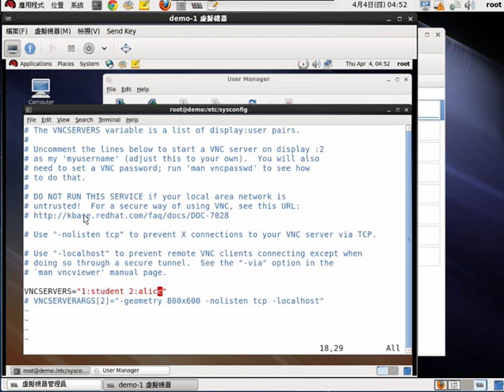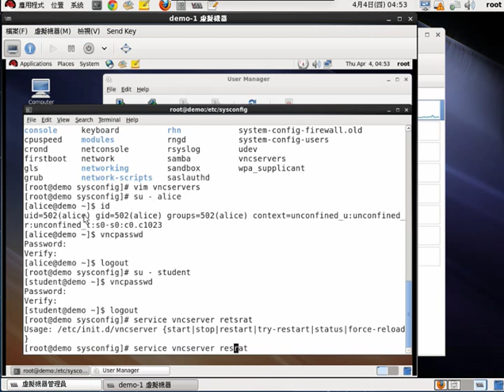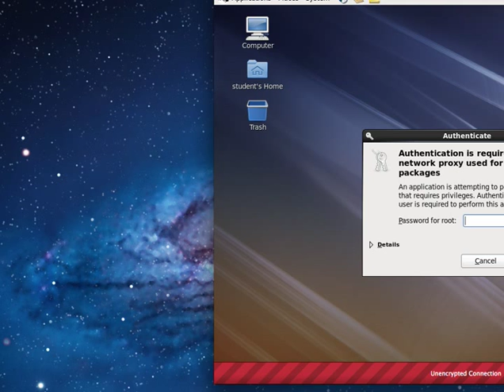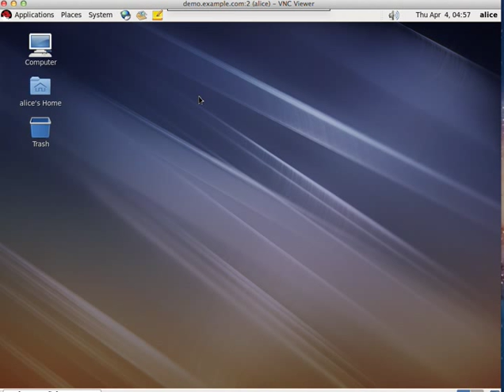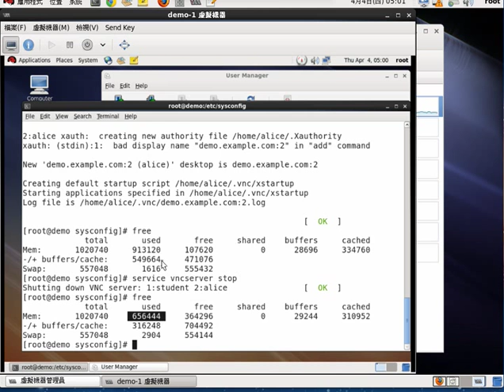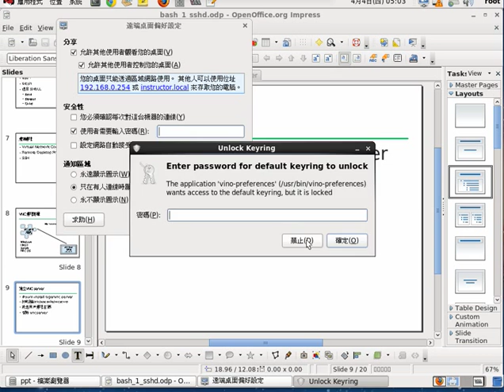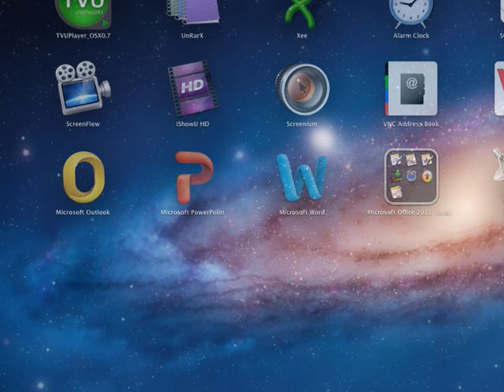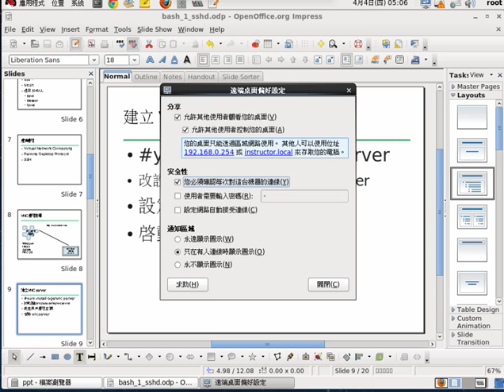3.RHEL/CENTOS BASH shell 基礎教學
VNCServer(續)，使用VNC Client，遠端桌面分享